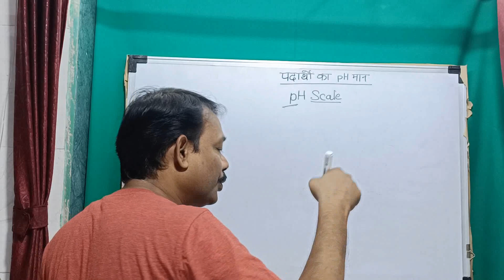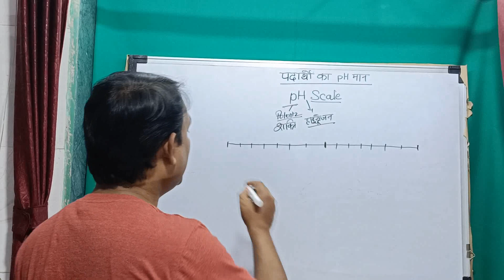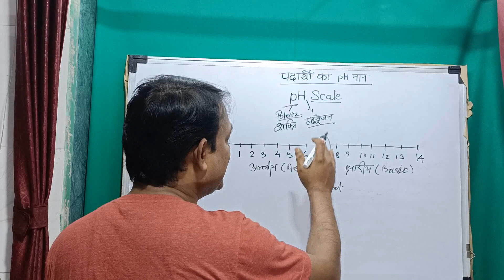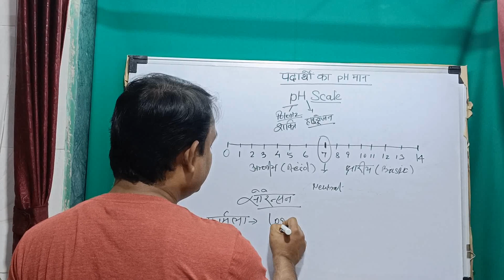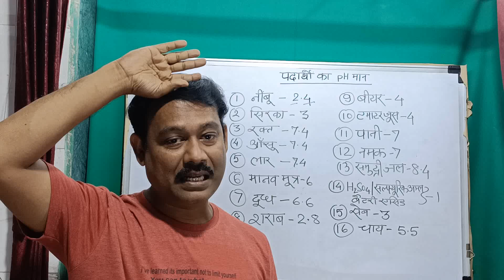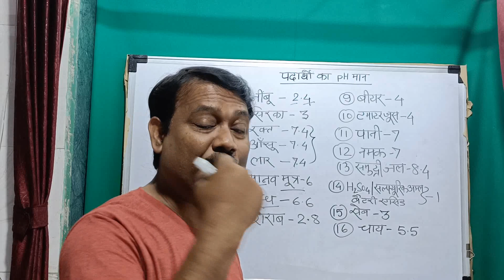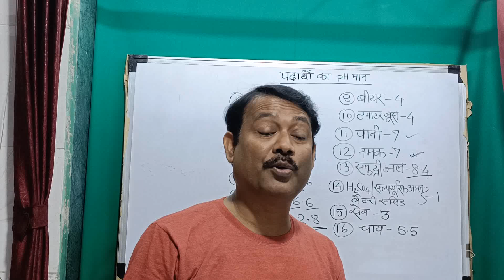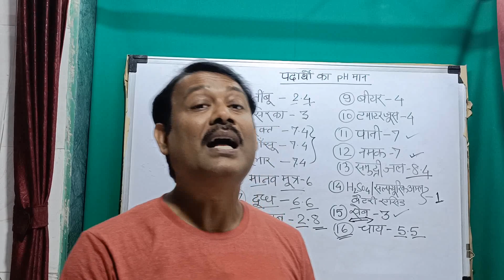pH value Trick for ssc railway and other Competitive exams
पदार्थों के pH मान याद करें आसानी से